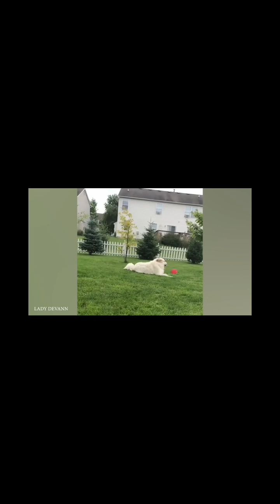Some of the laziest dog's you'll ever see in your life